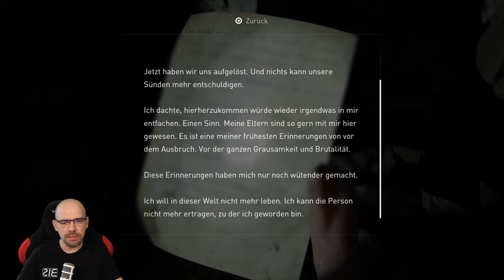THE LAST OF US Part 2 [022] MUSEUMS-TOUR